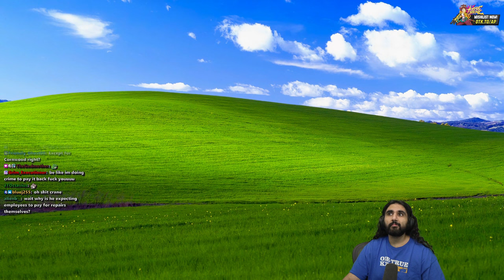Meet The New CHIEF OF POLICE In NoPixel...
The mayor chooses the New Chief of Police, Beric Johnson. He's one of Cornwoods close friends and favorite ppl for chief in nopixel gta rp.

keychain.club/Esfand